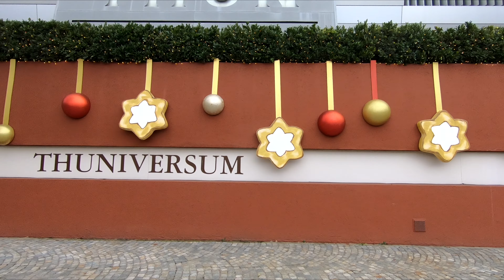visita alla THUN di Bolzano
visita allo store THUN di Bolzano